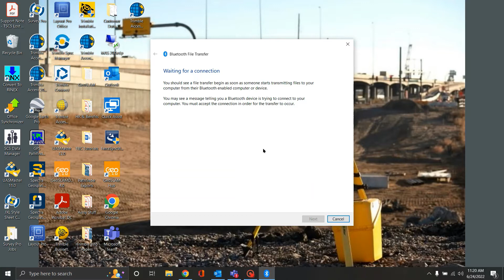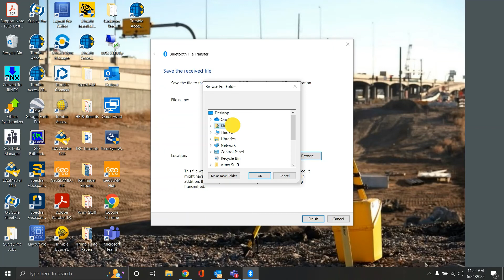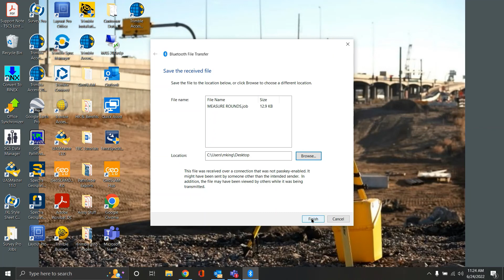Trimble Access: TSC5 data transfer using Bluetooth on a PC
A short instructional video on how to transfer data from the trimble TSC5 to a windows desktop via bluetooth.